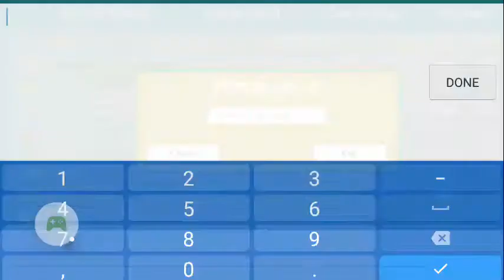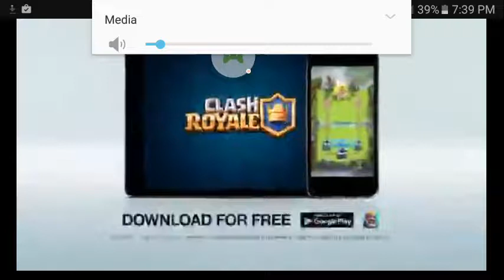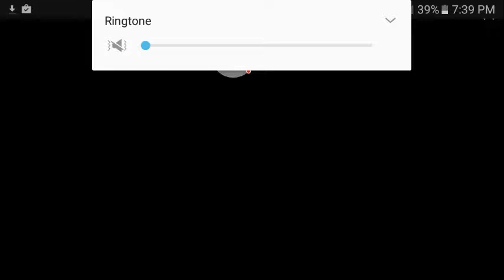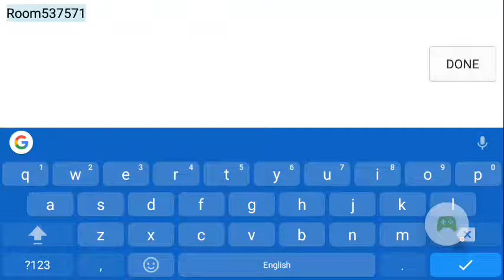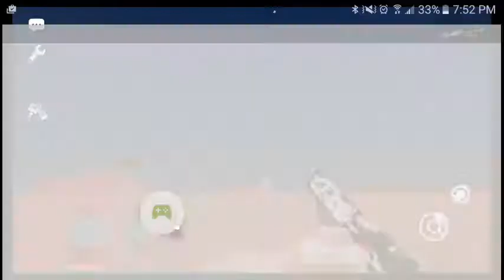Simple Sandbox gameplay